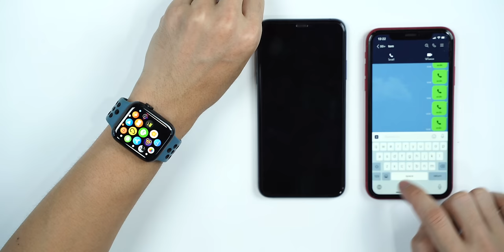Apple Watch รับสาย LINE, Messenger ได้ไหม? และ Apple Watch 6 มาเมื่อไหร่? นี่คือคำตอบ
📍สมัคร Artlist รายปีรับเพิ่มฟรีอีก 2 เดือนที่